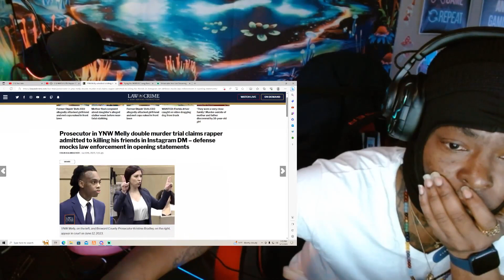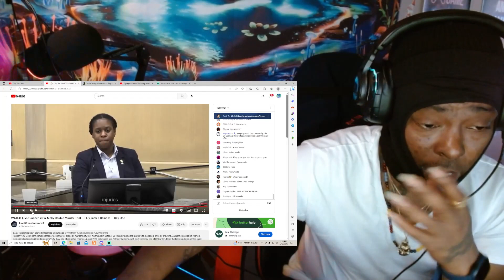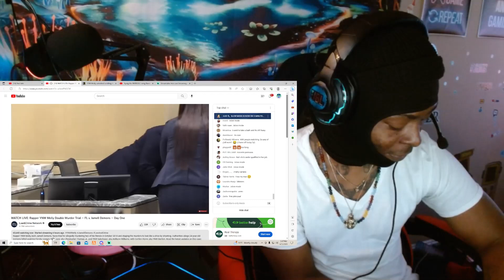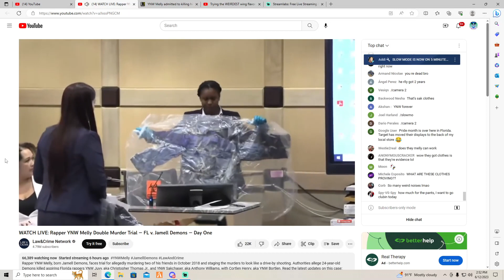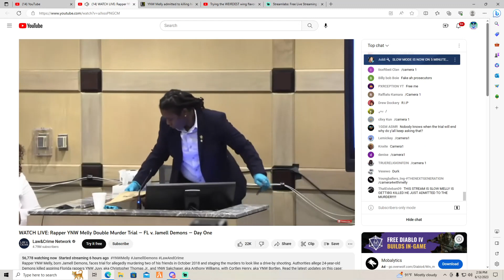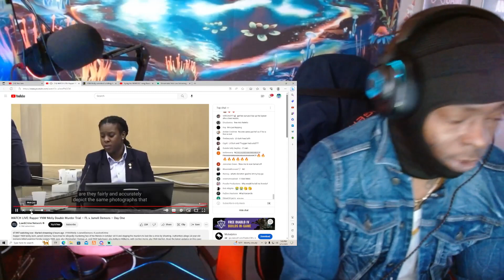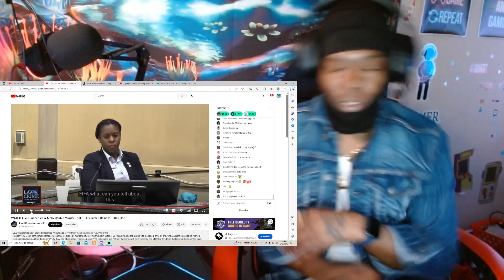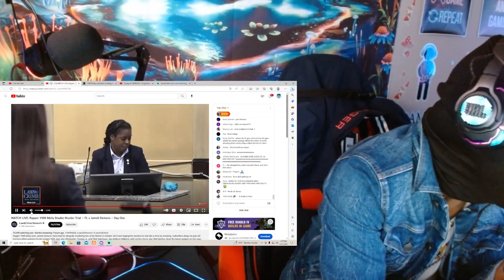Rapper YNW Melly Double Murder Trial Reaction Video